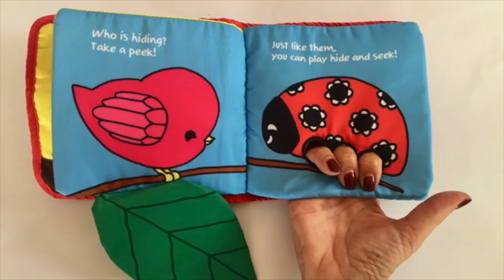BA ad 28Feb20b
This video is about BA ad 28Feb20b